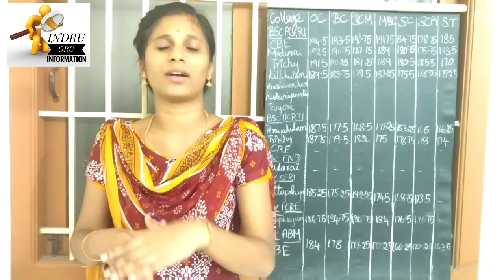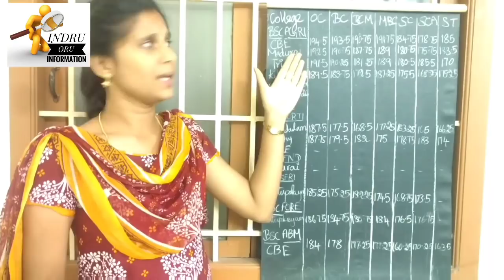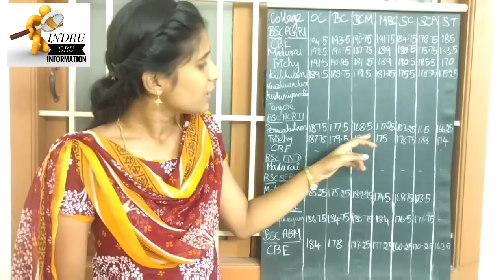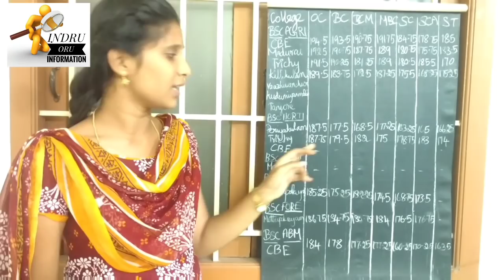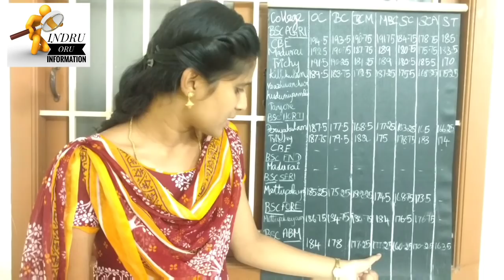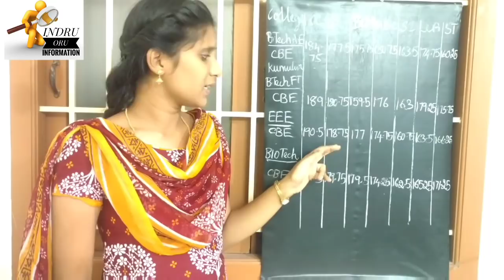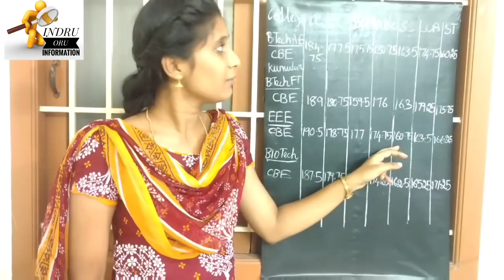Tamilnadu Agriculture Admission 2019-20|Expected Cut Off|Indru Oru Information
Information Brochure
Cutoff calculation calculation for Agriculture courses